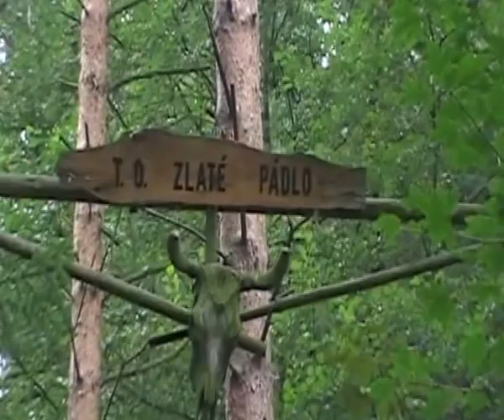50 POTLACH T.O.ZLATÉ PÁDLO 14.9.2013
NA TENTO POTLACH JSEM SE HODNĚ TĚŠIL.UŽ JEN PROTO ŽE JSEM ZDENÁLA,ŠERIFA ZLATÉHO PÁDLA NĚKOLIK LET NEVIDĚL.VYRAZIL JSEM SE SVÝM OSADNÍKEM BOBANEM. CELÉ DOPOLEDNE PRŠELO JAK S KONVE.NA FLEK JSME DOŠLI OKOLO 14.HOD. JAKO PRVNÍ. ALE POMALU SE SJÍŽDĚLI KAMARÁDI A LEPŠILO SE POČASÍ.NAKONEC SE NÁS SEŠLO OKOLO 100 LIDÍ.OHEŇ BYL FAJN,HRÁLI STAŘÍCI Z BRNA,BOŽSKÁ BETY A DALŠÍ.PÁTRAČ HRÁL AŽ DO ROZEDNĚNÍ V NEDĚLI.KOLEM POLEDNE NÁS DO JIHLAVY VZAL AUTEM TUČŇÁK S OSADY JIŽNÍ POL TAK TO BYLO FAJN.NO A VY KOUKNĚTE CO JSEM ZASE ZACHYTIL NA TU MOJÍ MALOU KAMERKU. AHOJ PŘÍŠTĚ,JEDU NA POTLACH T.O.DAWSON. TAKÉ MAJÍ 50 LET OSADY.